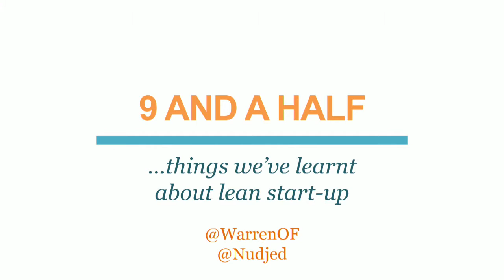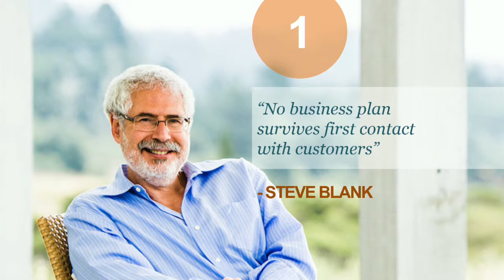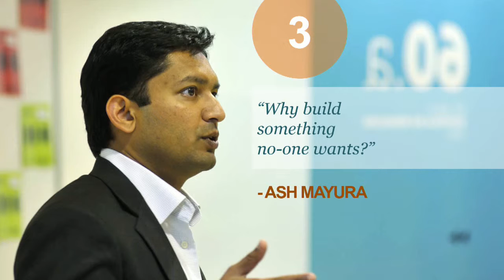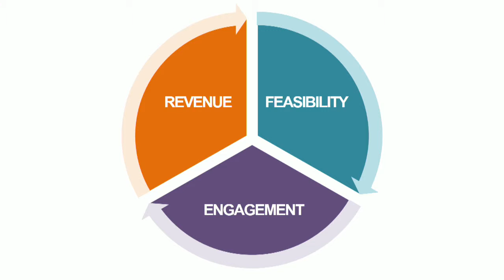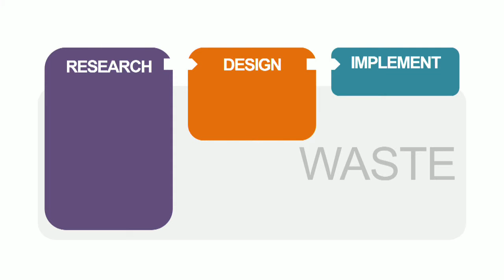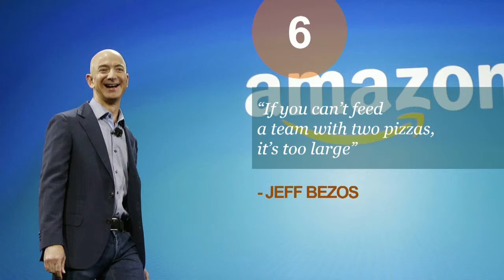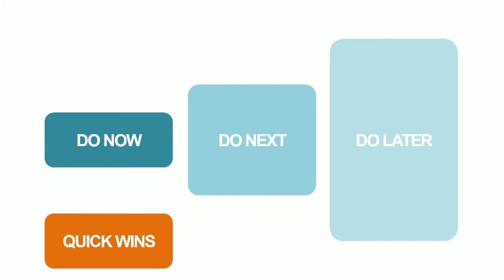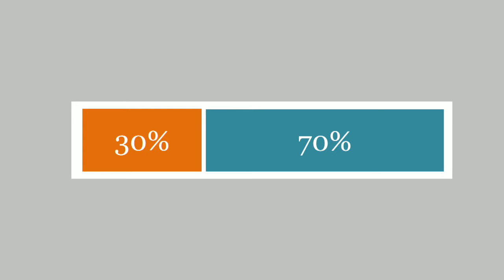9 and a half Startup Lessons about Running Lean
Nudjed founder Warren Fauvel shares their startup story to date